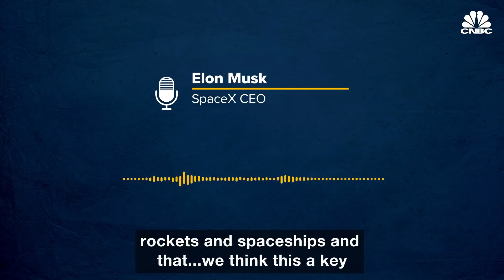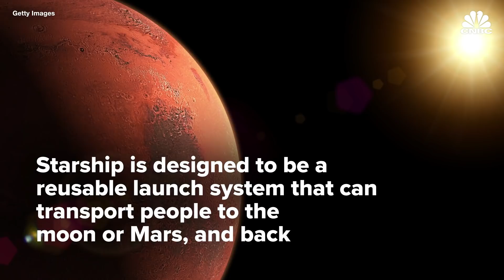Elon Musk says the key to funding his Mars vision is his Starlink satellite project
A internet satellite network for consumers is how CEO Elon Musk believes SpaceX can "generate revenue that can be used to develop more and more advanced rockets and spaceships," he said on Wednesday. Starlink is SpaceX's ambitious plan to build an interconnected internet satellite network to beam high speed internet to anywhere on the planet.